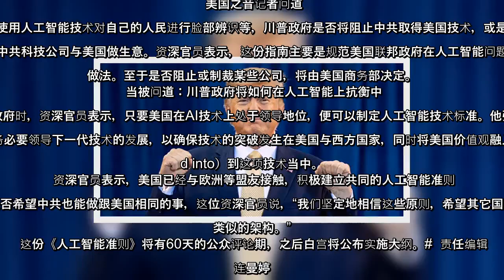✅ 美推行业准则 对抗中共用人工智能压迫人民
✍  人气: 243   【字号】   大    中    小      标签: tags:   人工智能, AI, 美中贸易, 川普, 特朗普   【大纪元2020年01月08日讯】2020年1月7日，美国政府推出《人工智能准则》，除了在美国国内推广人工智能，也将在国际上对抗中共等极权国家利用人工智能压迫本国人民。  川普（特朗普）政府官员于周一（1月6日）在白宫背景简报会上表示，这份《人工智能指南》包括十大原则，要求联邦政府单位推广公共参与、风险评估与管理、公平与非歧视原则、透明度、安全等等，也要推广美国价值观。  2019年2月11日，川普总统于签署一份行政令——《维持美国人工智能领导地位行政命令》（Executive Order on Maintaining American Leadership in Artificial Intelligence），责令各联邦部门针对人工智能的推广、应用，提出研究报告并拟出指南。  资深官员说，这份《人工智慧指南》是全球头一份，将在世界上领导潮流，确保自由、人权，民主等价值。对于极权国家使用人工智能对付自己的人民，资深官员表示，对抗AI被极权国家滥用的最佳方式，就是确保美国在全球竞争当中的领先地位，让极权国家无法利用该技术来镇压、囚禁其人民。  美国之音记者问道，中共政府使用人工智能技术对自己的人民进行脸部辨识等，川普政府是否将阻止中共取得美国技术，或是制裁那些违反人权的中共科技公司与美国做生意。资深官员表示，这份指南主要是规范美国联邦政府在人工智能问题上的推广与做法。至于是否阻止或制裁某些公司，将由美国商务部决定。  当被问道：川普政府将如何在人工智能上抗衡中共等极权政府时，资深官员表示，只要美国在AI技术上处于领导地位，便可以制定人工智能技术标准。他强调说，西方国家务必要领导下一代技术的发展，以确保技术的突破发生在美国与西方国家，同时将美国价值观融入（baked into）到这项技术当中。  资深官员表示，美国已经与欧洲等盟友接触，积极建立共同的人工智能准则。被问到是否希望中共也能做跟美国相同的事，这位资深官员说，“我们坚定地相信这些原则，希望其它国家也能采用类似的架构。”  这份《人工智能准则》将有60天的公众评论期，之后白宫将公布实施大纲。#  责任编辑：连曼婷   ...